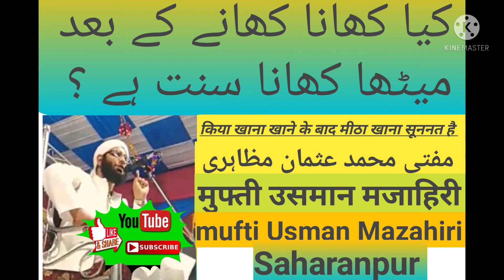kiya khane ke baad mitha khana sunnat hai mufti Usman Mazahiri Saharanpur